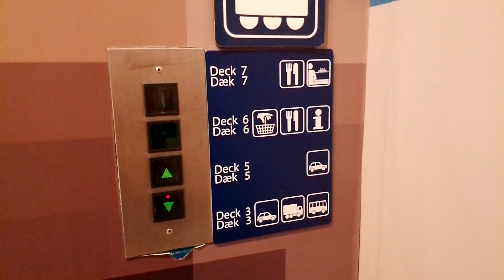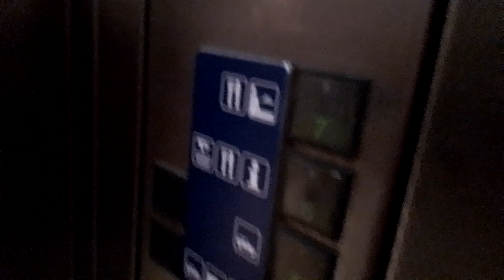Kutoka CPH 2022 - outside my balcony pt. 10 - 13/12 Bus ride to somewhere... On boarding the ferry